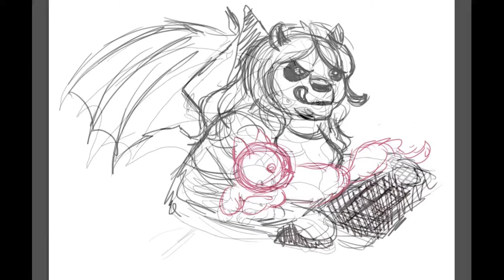Wyndragon's Tales: The Blackwell Legacy Part 3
This time, I get to meet Joey!